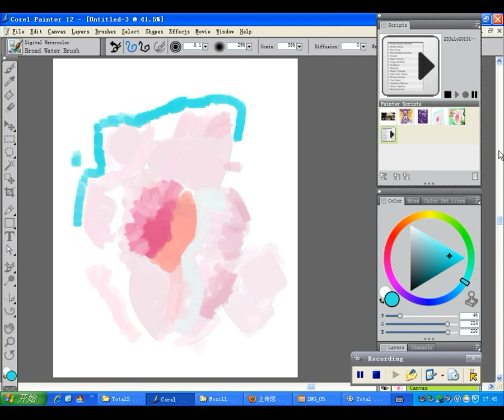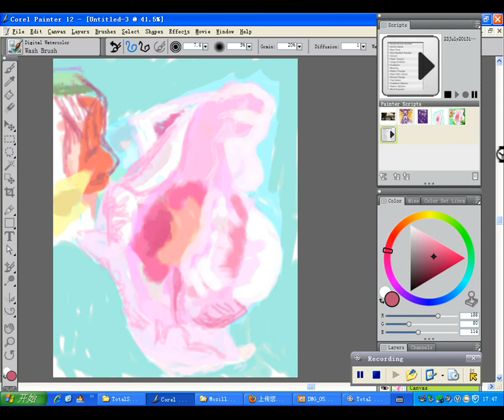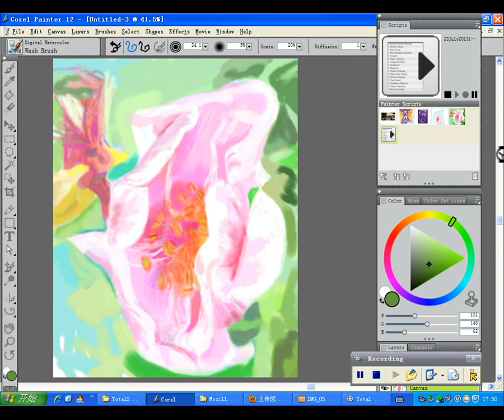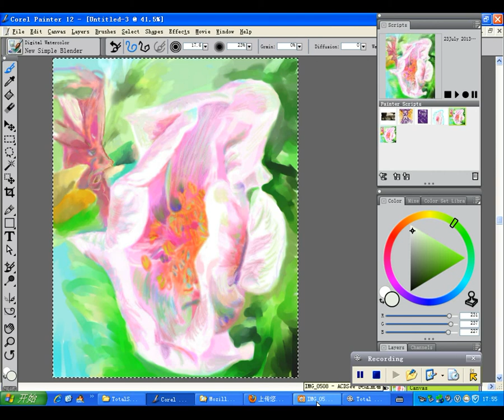a pink flower and a dry flower, digital watercolour,expressionism, 2013 07 23 17 45 04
speed painting, flowers painting,digital art , expressionism , post-impressionism style,
created on computer, corel painter 12 , wacom bamboo ctl 660 tablet and pen, digital watercolour,